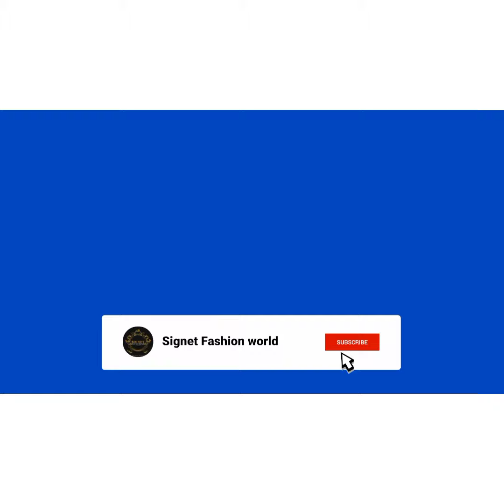plus size traditional outfits| plus size women traditional outfits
plus size traditional outfits| plus size women traditional outfits| pus size fashion | Beautiful plus size dresses